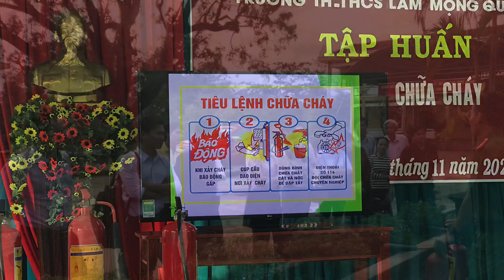Hướng dẫn sử dụng bình chữa cháy.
Trường Lâm Mộng Quang tập huấn PCCC & CNCH 11. 2020